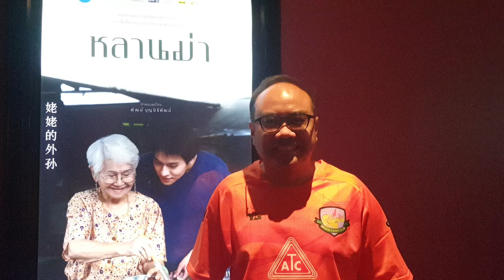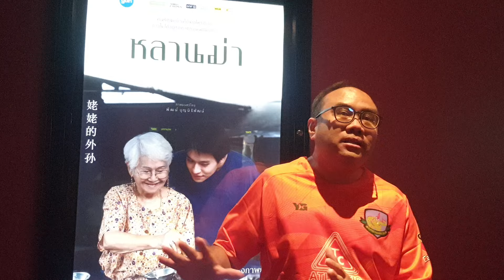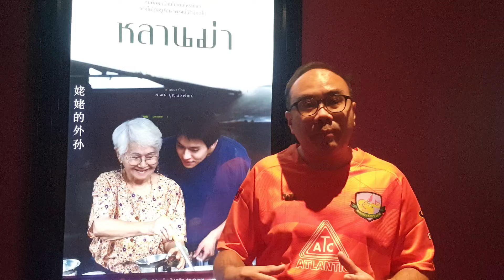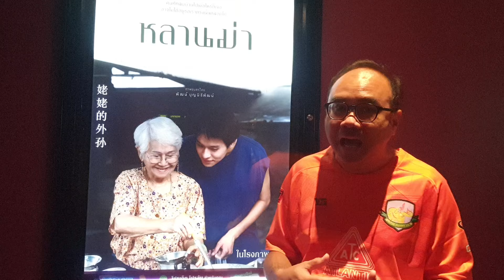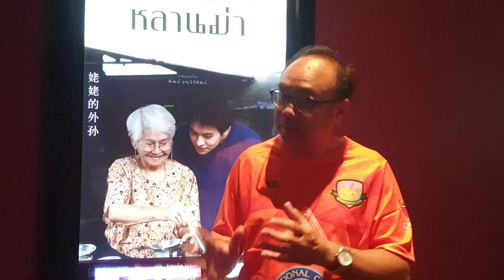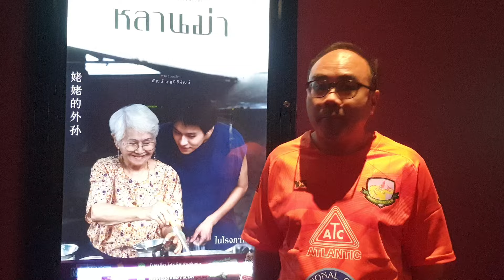หลานม่า หนังค่ายเทพ แหม๋ อวยซะเกินเบอร์ คุยเว่อร์เกินจริง ดูแล้วไม่อิน ไม่ซื้อ บอกตรงๆแอบผิดหวังนิดๆ